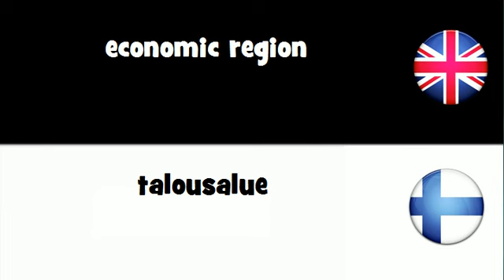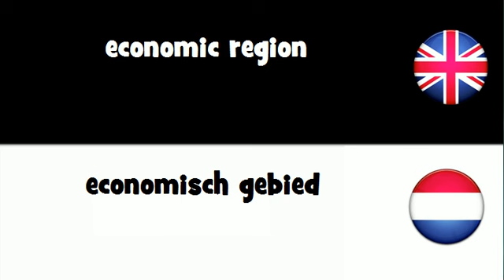SAY IT IN 20 LANGUAGES = economic region